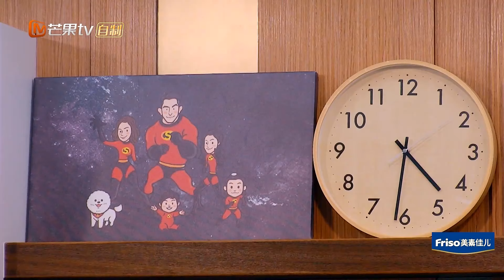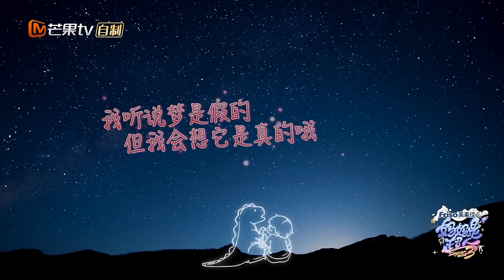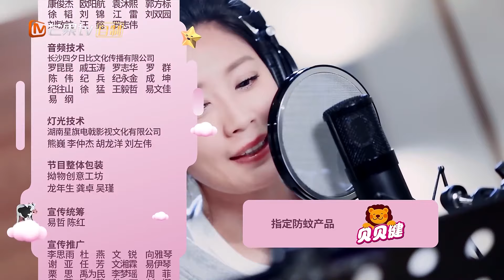《妈妈是超人3》第9期：安迪照顾安麟哥哥力Max 邓莎生病大麟子暖心照顾 Super Mom S3 EP9【湖南卫视官方HD】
《妈妈是超人》第三季集结了四位明星妈妈黄圣依、霍思燕、贾静雯、邓莎，她们将在节目中展示最原汁原味的家庭生活和最真性情的育儿经历。